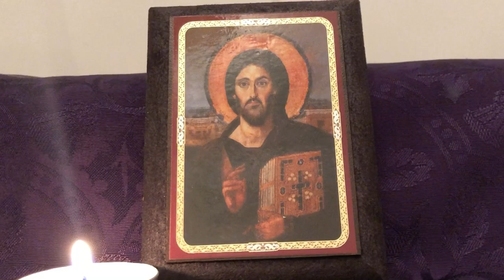3 April morning prayer from the Rectory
Last night I was interviewed by DJ Phil Daley on BBC Radio Norfolk. I'd done radio and tv interviews before, but never live, so was a little worried that I might slip up and say something stupid that - once I've said it - can't be un-said. Before I went on air the producer said to me "We're going to be live, so no swearing." I'm not ordinarily given over to too many expletives, but the fact that she even mentioned it made me worry that something would slip out. It's like the equivalent of someone saying "Don't turn around;" my neck is usually twisting before the sound has completely left their mouths.

Luckily I did not break into any expletives with Phil Daley. I spoke mainly about what we're doing at the two Georges - this new world of online religion - and tried to sound happy and upbeat. (I think now is not the time for a dour vicar.) Listening back I felt I had said "uhhm" too much, and there were some things that I wished I had said that I didn't, but overall I think it went OK.

In retrospect what struck me about the whole experience was that the things I talked about - faith helping us make sense of our world, caring, reaching out, being creative, telling stories -- have been part and parcel of what we Christians have been doing from the beginning. Of course, closing church buildings has made us scramble to try and find ways that we can continue this, but who we are and what we do? That's not changed at all, really. We're still a community praising God, still caring for one another, and still figuring out what faith in Jesus means in our lives and in the world. I find that marvellous, and thank God that we have the Church in these times when the Church is more needed than ever.

In our second lesson today from Hebrews we have the beautiful line: "Jesus Christ the same yesterday, and today, and for ever." Indeed. In one sense "Christians continuing to do what they've done for millennia!" is not terribly newsworthy. But in another sense, I think it's some of the best news out there right now.

Let's keep it up.

With every blessing,
Alaric